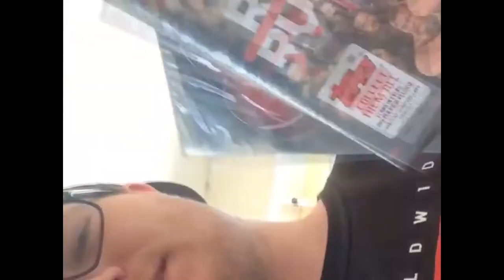I Love You To Death Trailer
Knew You by Kailee Morgue

This trailer goes through my old videos and shows my growth in editing and friendships throughout the time on my channel